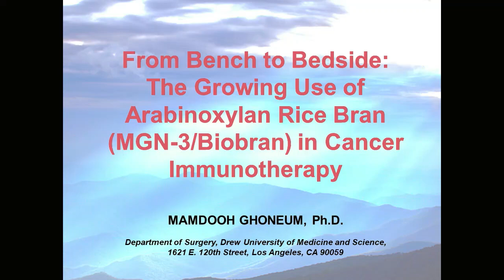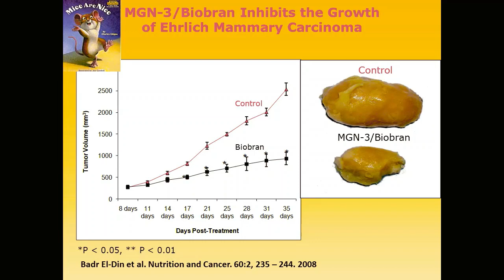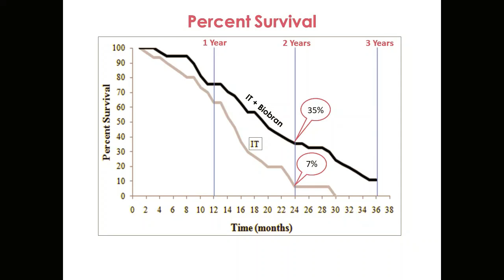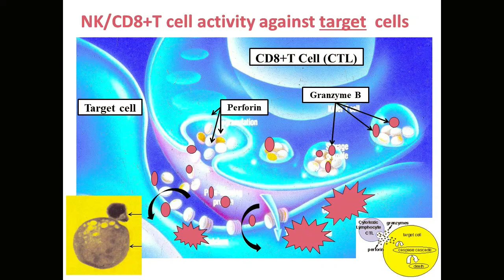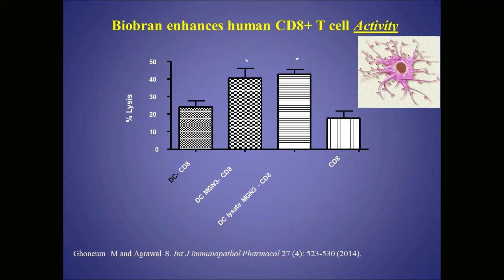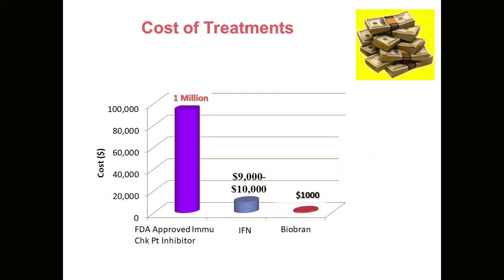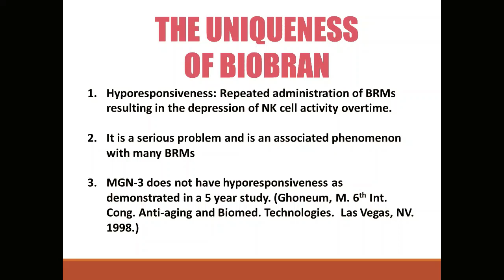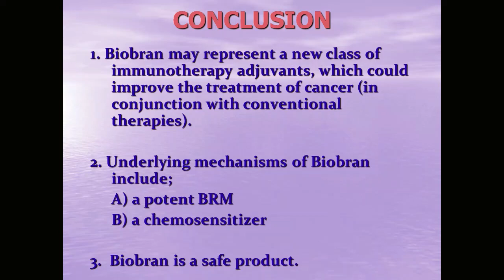Cancer Immunotherapy by Biobran (Arabic translation)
Immunotherapy of cancer by Biobran, arabinoxylan from rice bran. Research and clinical trials with cancer patients show promising results that Biobran is a potent adjuvant of cancer treatment in combination with chemotherapy. It has been shown to be a safe natural product and does not induce hyporesponsiveness, which is considered to be a major problem for other biological response modifiers.